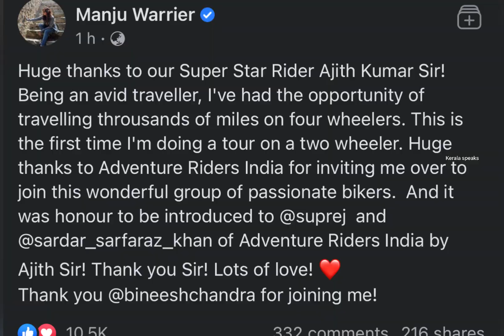അജിത്തും മഞ്ജുവാര്യരും ബൈക്കിൽ ലഡാക് ട്രിപ്പിൽ | Ajithkumar and Manju warrier Bike trip to Ladakh